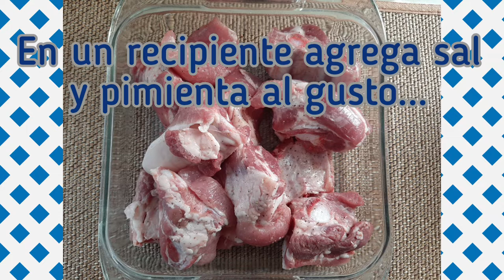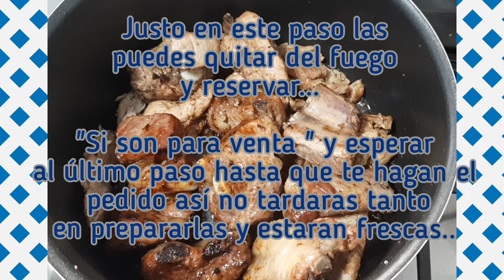Costillas a la BBQ... Ideales para v3nd3r💰, súper fáciles y deliciosas😋👀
En esta receta te enseño como hacer Costillas a la BBQ... Ideales para vender, ya que las tendras listas sólo en minutos...

Te invito a ver el vídeo y que lo compartas con familiares y amigos... Están deliciosas..

Fredji_ Happy life_ Música sin copyright